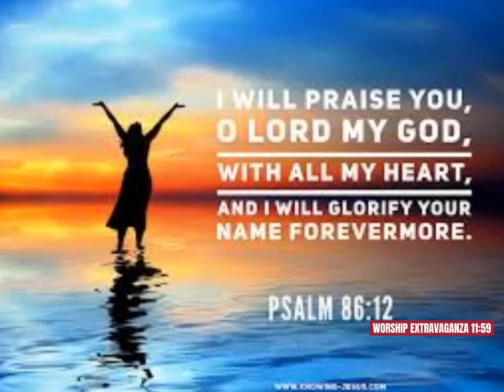ROHO YANGU NA IKUIMBIE WORSHIP - KAYOLE MAIN ALTAR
Bwana Mungu nashangaa kabisa (O Lord my God, when I in awesome wonder)
Nikifikiri jinsi ulivyo (Consider all the worlds Thy hands have made)
Nyota, ngurumo, vitu vyote pia (I see the stars, I hear the rolling thunder)
Viumbavyo kwa uwezo wako (Thy power throughout the universe displayed)

Refrain:
Roho yangu na ikuimbie (Then sings my soul, my Savior God, to Thee)
Jinsi wewe ulivyo mkuu (How great Thou art, how great Thou art)

Nikitembea pote duniani (When through the woods, and forest glades I)
Ndege huimba nawasikia (Wander and hear the birds sing sweetly in the trees)
Milima hupendeza macho sana (When I look down, from lofty mountain grandeur)
Upepo nao nafurahia (And see the brook, and feel the gentle breeze)

(Refrain)

Nikikumbuka vile wewe Mungu (And when I think, that God, His Son not sparing)
Ulivyompeleka mwanao (Sent Him to die, I scarce can take it in)
Afe azichukue dhambi zetu (That on the Cross, my burden gladly bearing)
Kuyatambua ni vigumu mno (He bled and died to take away my sin)

(Refrain)

Yesu Mwokozi atakaporudi (When Christ shall come, with shout of acclamation)
Kunichukua kwenda mbinguni  (And take me home, what joy shall fill my heart)
Nitaimba sifa zako milele (Then I shall bow, in humble adoration)
Wote wajue jinsi ulivyo (And then proclaim My God, how great Thou art!)

Blessings unto you . Keep Safe !

Shalom